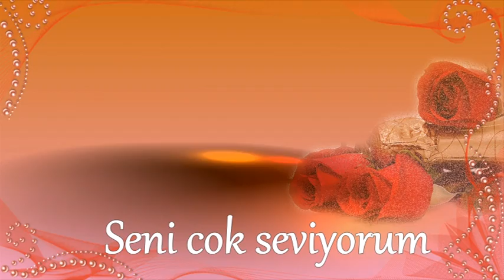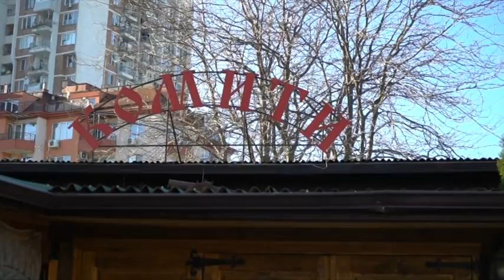sladka rakia ziineb i devrish 01